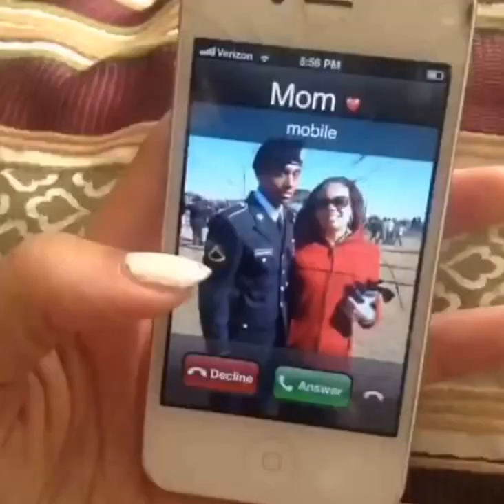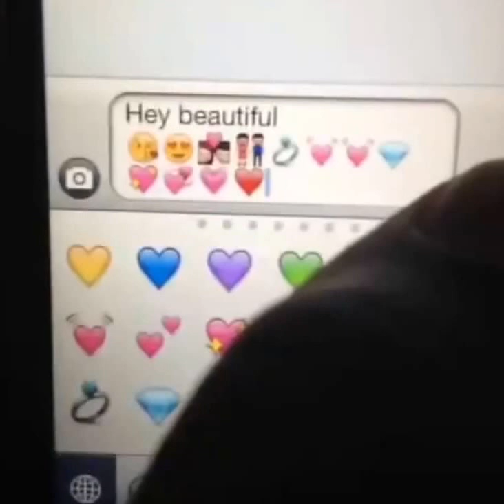Приколы Новинки 2015!